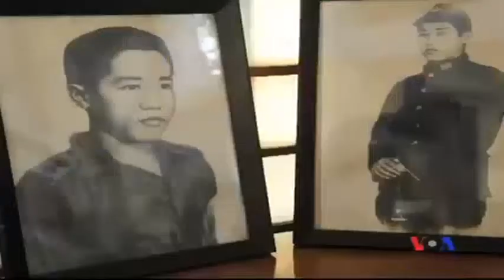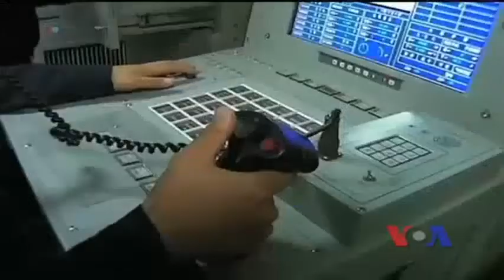VOA Burmese TV Update on 29 Nov 2013 Part1_2